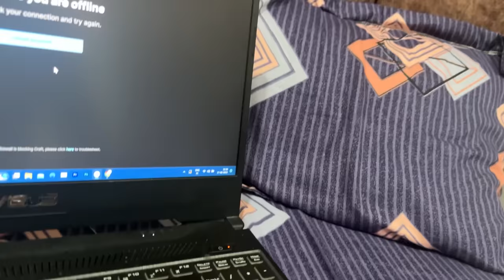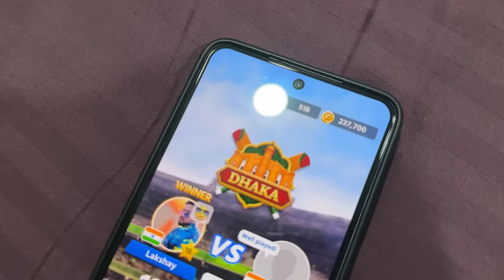KAAMWALI JOB OFFER *1 CR PACKAGE*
sab kuch kudh hi karna pad rha hai.